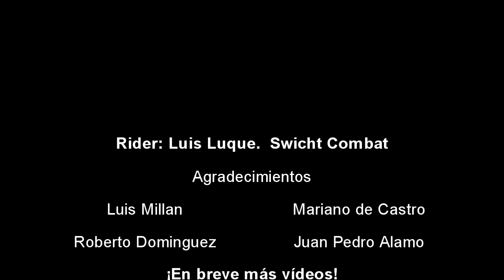Freekiters - Portugal Kite Trip Luis Luque Switch Combat. Slow Motion October 2012.